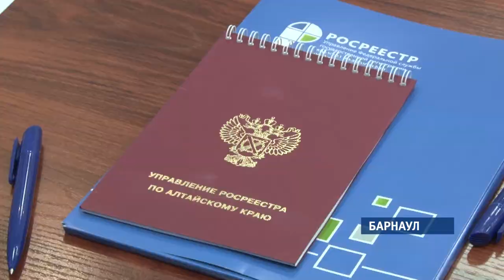Алтайский край входит в пятерку регионов по эффективности реализации закона о «лесной амнистии»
Всего в крае насчитывается 185 000 лесных участков. Нормы «лесной амнистии» применены более чем в 300 случаях для граждан, чьи дома и дачные участки оказались у кромки лесов или в границах лесного фонда.б До сих пор такое соседство приносило дачникам лишь неприятности. Недвижимость  либо не регистрировалась, либо даже при наличии зарегистрированных прав собственности находилась под угрозой - ее могли отнять.